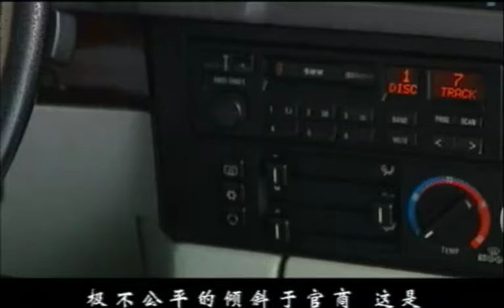【2024刑侦剧】寻罪 14｜市长之子夺人职位害人家破人亡，小伙走投无路踏上漫漫复仇之路！